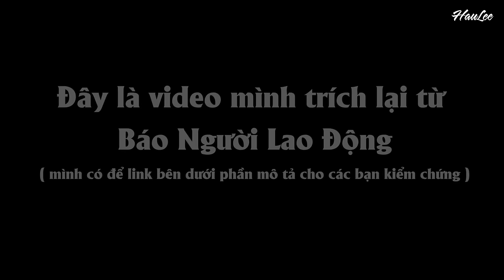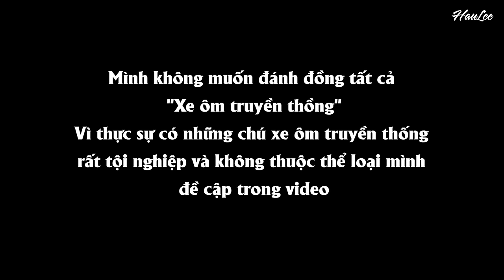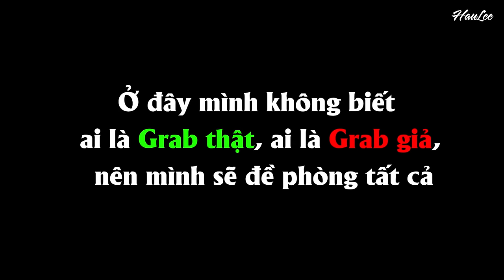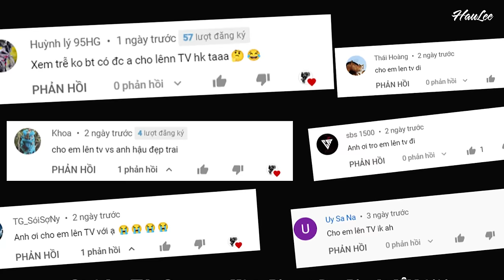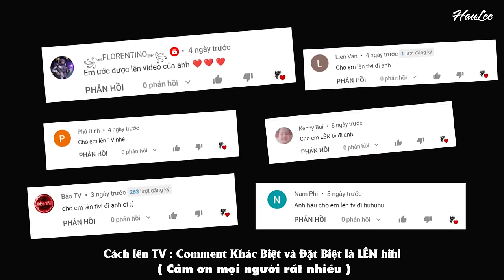Chơi Lớn CÀ KHỊA Xe Ôm Giang Hồ - Tranh giành địa bàn Grab Bike - HauLee